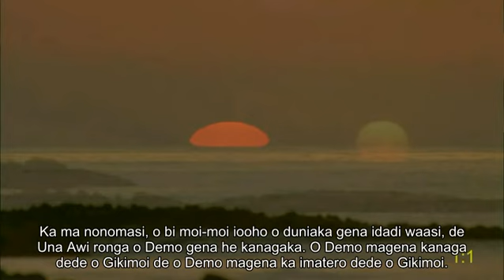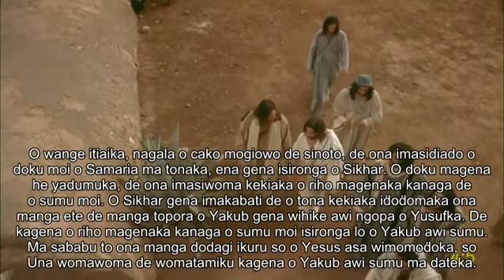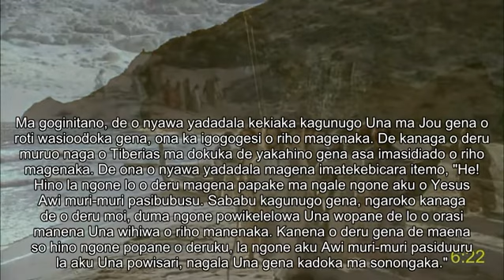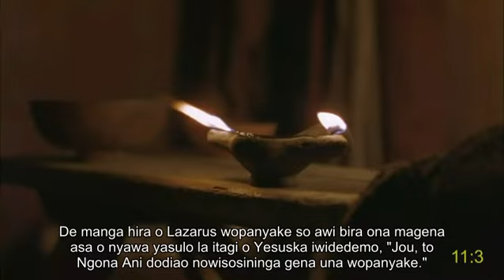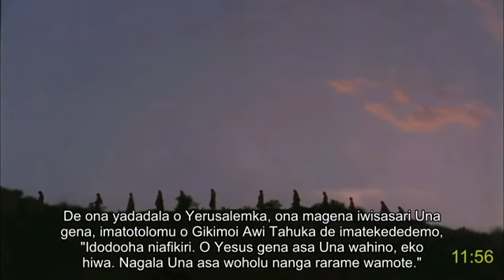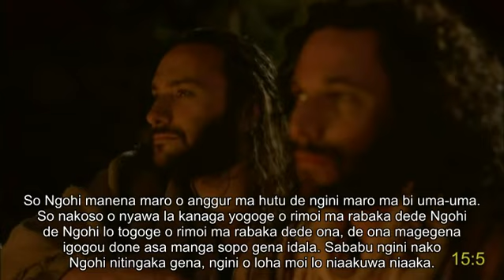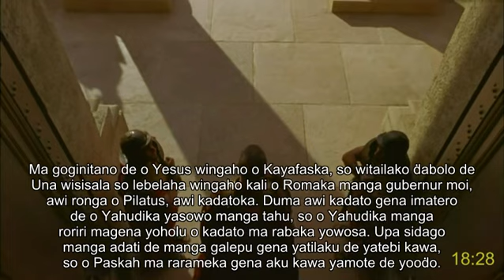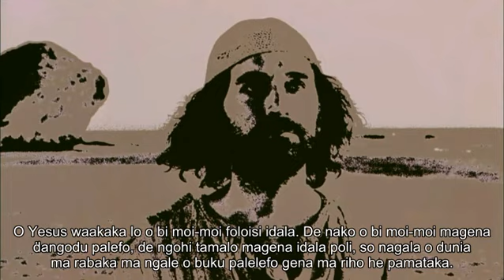Galela (Indonesia) full movie | Yohanes | Yesus Kristus: How receive eternal life and peace | Sub